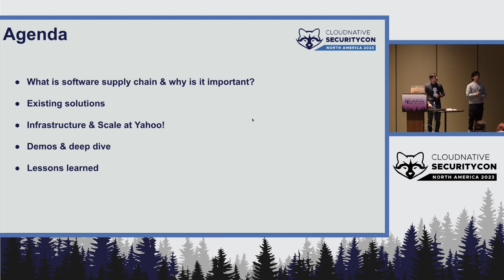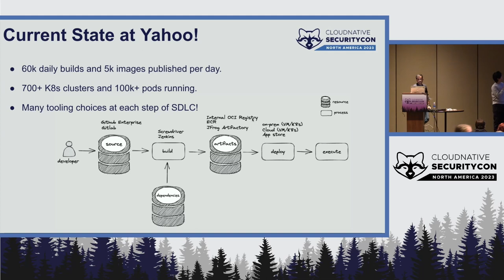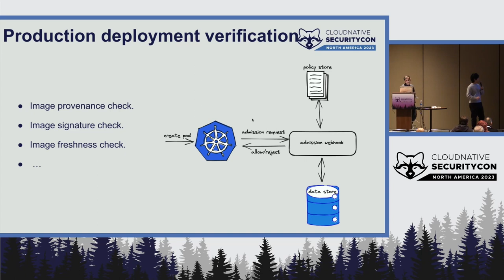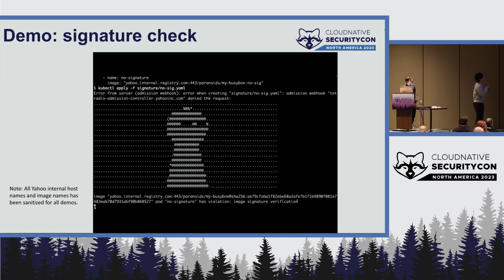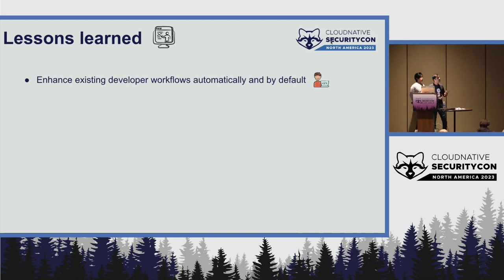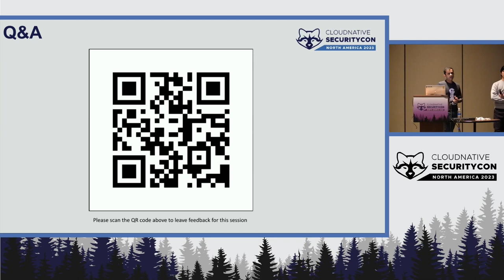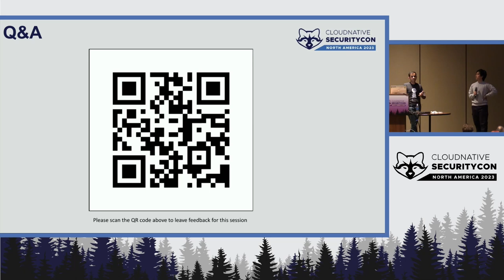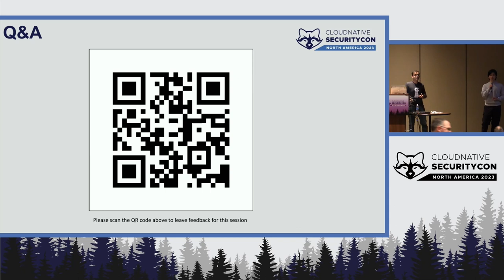How to Secure Your Supply Chain at Scale - Hemil Kadakia & Yonghe Zhao, Yahoo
In this session we will present a high-level system that protects against attacks — like unauthorized access, exploiting known vulnerabilities, injecting malicious software — by integrating open source tools such as Grafeas, Sigstore, Screwdriver, Kyverno & Anchore. In short, providing a unified solution for securing various aspects of the software supply chain. As one of the top ten visited websites on the Internet, Yahoo's massive scale across hybrid cloud and mobile platforms makes the security of our brands paramount — especially in today's evolving software supply chain landscape. This talk will deep dive into our primary use cases of source code scanning, security misconfiguration detection, vulnerability management, and protecting K8s deployments using dynamic policies. Attendees will leave with a framework for successfully managing the same tools Yahoo uses to simplify the developer experience.